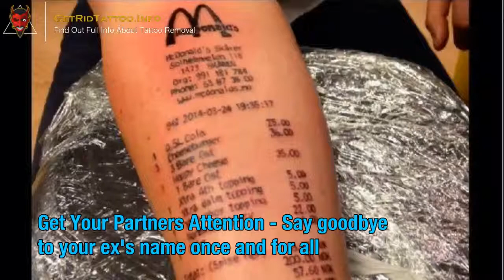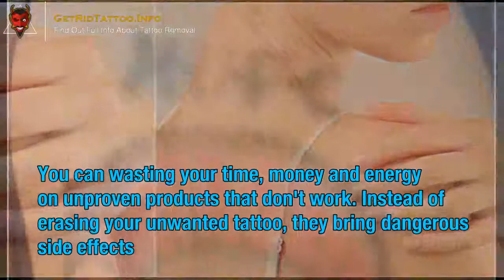Tattoo Removal Cost Near Me – Everything you need to know about tattoo remove.